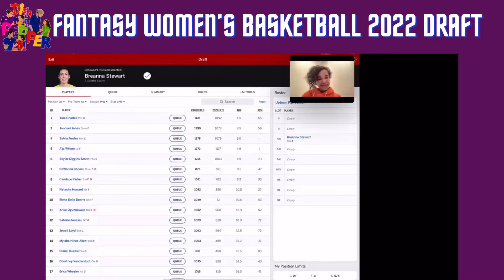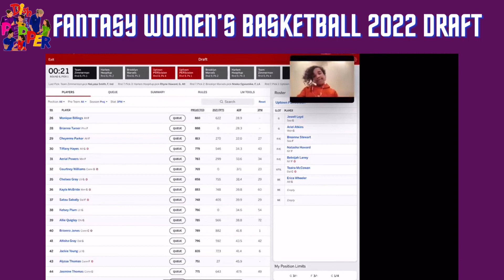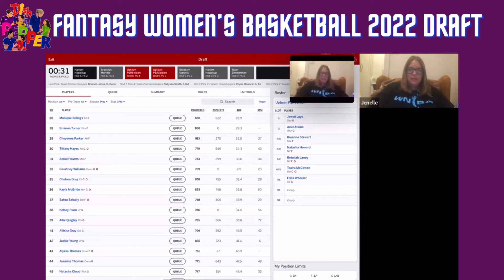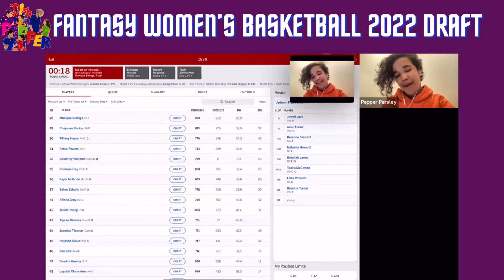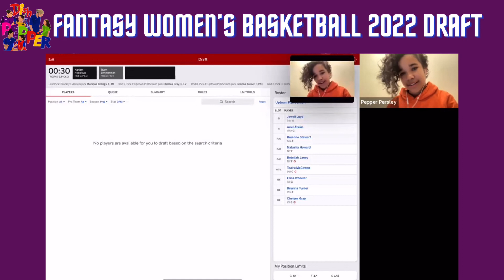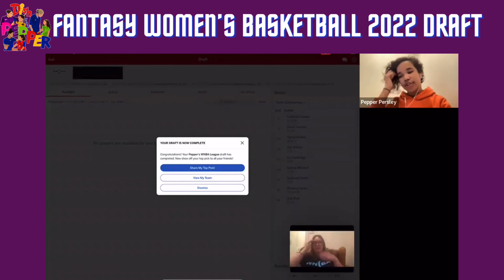Fantasy Women’s Basketball 2022 Draft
ESPN finally has fantasy women’s basketball, so I had to try it out with my family and our close family friend, Camille Zimmerman (pro basketball player and Columbia’s GOAT). Listen to learn who we each drafted! And wait for Camille’s story about playing against Sylvia Fowles at Lynx training camp!